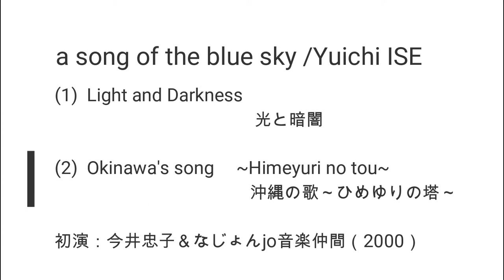『a song of the blue sky 』／ Yuichi ISE ( Vib Trio Ver2020）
《Yuichi ISE Percussion Studio Archive Series》
『a song of the blue sky 』／ Yuichi ISE ( VibTrio Ver2020）

【演奏データ】
峯尾未紀 Vibraphone Trio LIVE @中目黒楽屋（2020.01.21）

峯尾未紀 Vibraphone Trio
峯尾未紀　　Miki  MINEO       (Vibraphone)
南保ひとみ　Hitomi  NANBO  (Piano)
伊勢友一　　Yuichi  ISE           (Percussion)

ゲスト
瀬尾鮎子　Ayuko SEO （Violin）
石井成美    Narumi ISHI（Arpa）